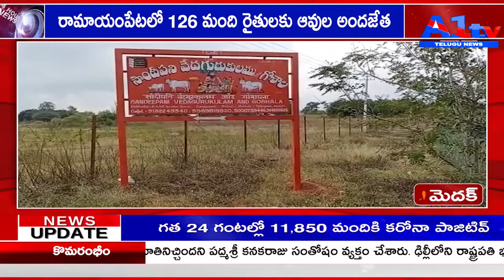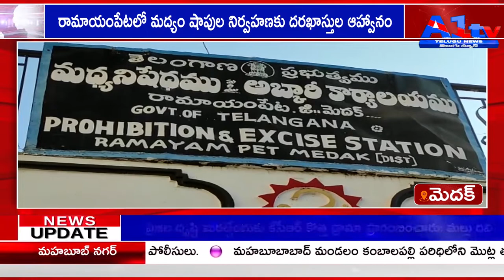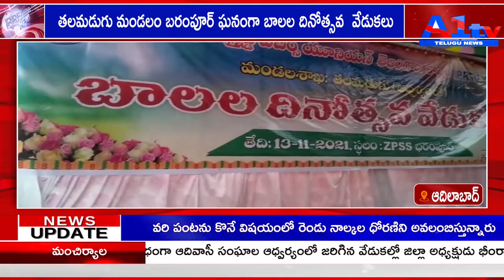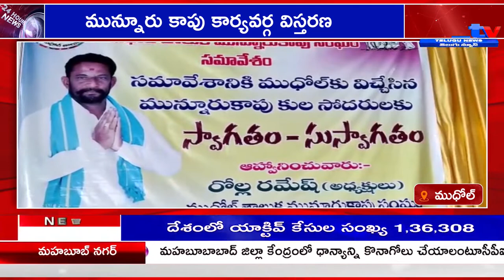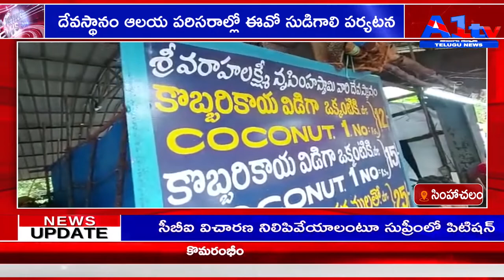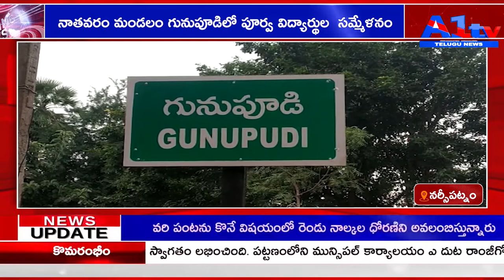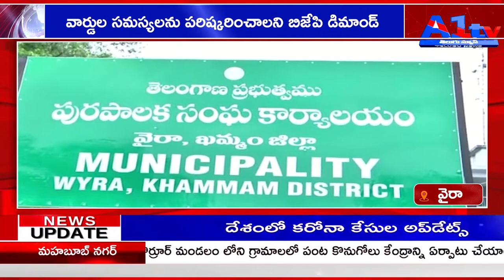A1TV FIRST BULLETIN || 14-11-2021 || A1TV TELUGU